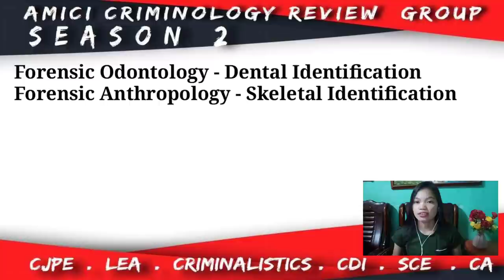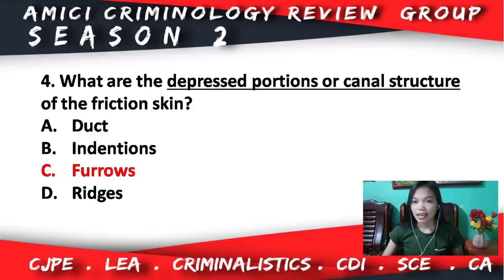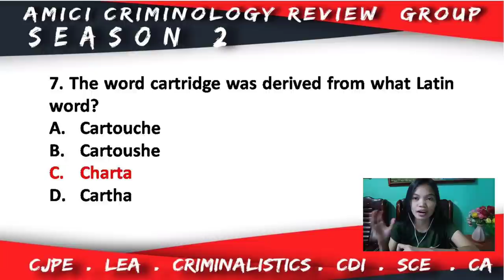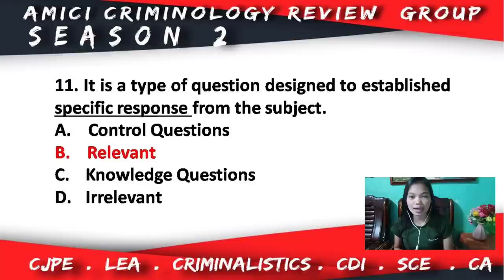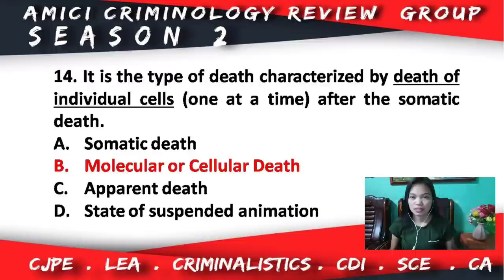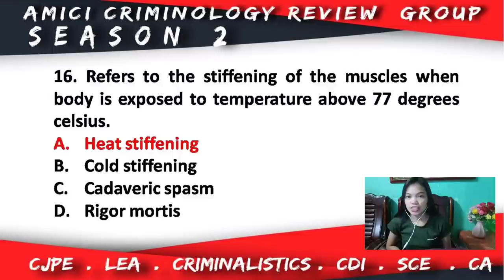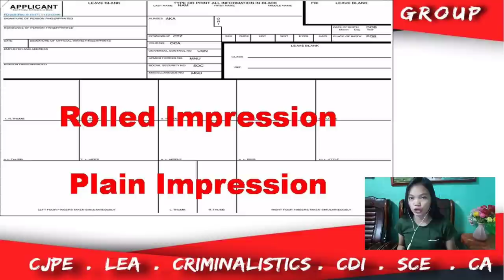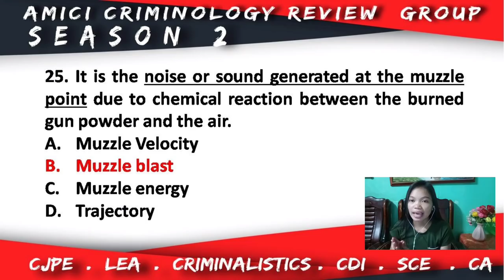CRIMINALISTICS BOARD EXAM FAVORITES ( Part 1)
This video features discussion on topics which are Criminalistics Board Exam Favorites.